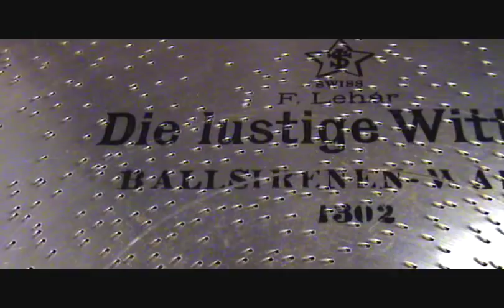"MERRY WIDOW WALTZ" Played On 1905 Mira 18 1/2 inch Concert Grand Disc Music Box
Here is one of our 1905 Mira 18 1/2 inch Concert Grand console music boxes playing an old favorite of mine, "The Merry Widow" waltz or "Die Lustig Wittwe" from Franz Lehar's 1905 operetta of the same name.  The operetta is based on a story about the efforts of an ambassador in Paris who tries to keep a rich widow and her fortune in the country by finding an acceptable local suitor for her.  Regardless of the story, the song is absolutely lovely and has for many years been a favorite of mine to play on my phonographs and music boxes.  I hope you enjoy this selection on our Mira music box here as much as I do and thanks for stopping in for a visit.